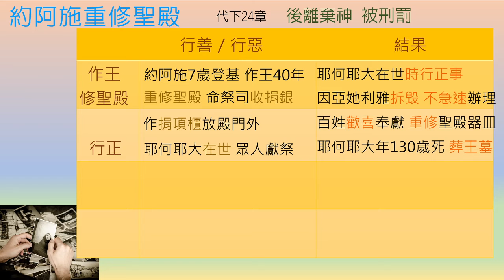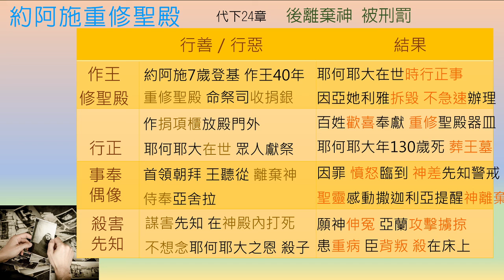歷代志下-第24章-約阿施重新聖殿、後離棄神【聖經之鑰】2 Chronicles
[聖經之鑰] 歷代志下-第24章 約阿施重新聖殿、後離棄神